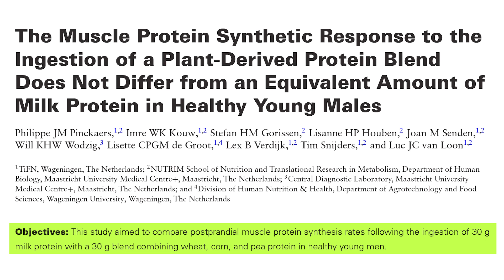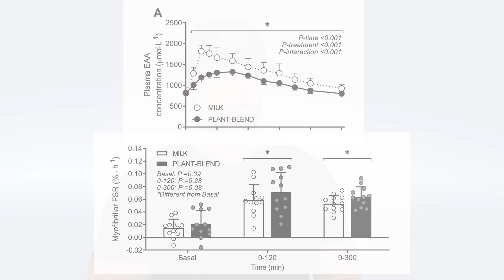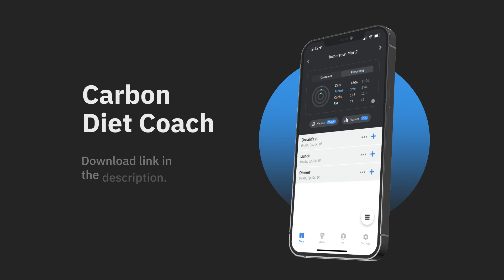Can Plant Protein Match Animal Protein? | Educational Video | Biolayne